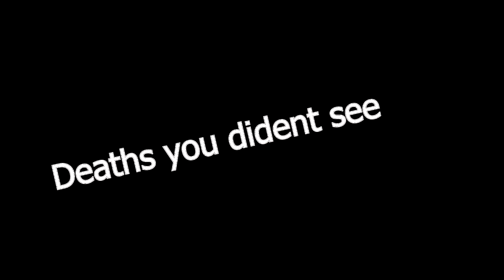Walkthrough Uncharted Drakes Fortune-Chapter 18 The Bunker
Chapter 18 - The Bunker